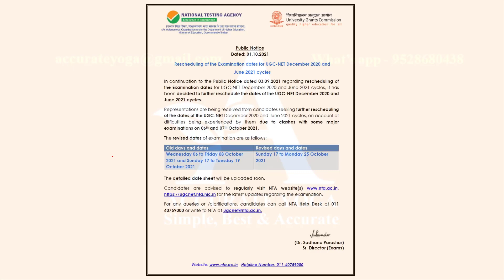Exam Postponed expected Date 25 sept 2021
1. Special Recordings
2. Live classes
3. Live classes recordings
4. Quizs & many more

Amandeep
B.A. in Yoga Science
M.A. in Yoga Science
JRF in Yoga Science
SRF in Yoga Science
PhD in Yoga Science